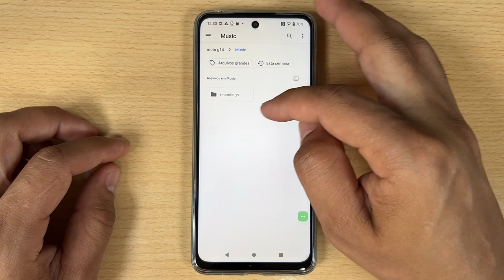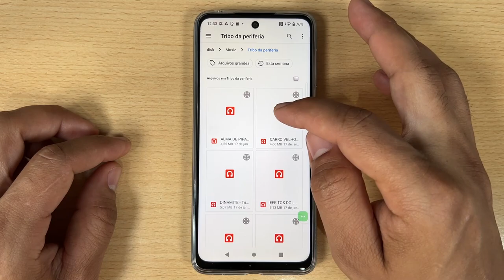Como Mudar o Toque do Despertador no Motorola Moto G84